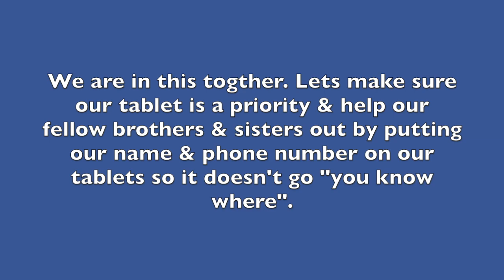My Movie 1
Tablet reminders for dummies